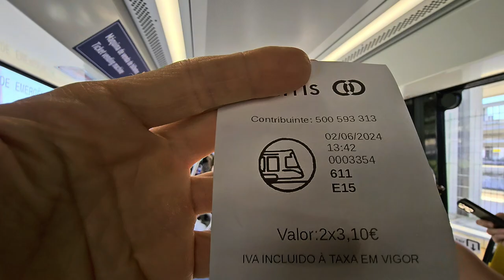Лиссабон - Часть 1, Travel Vlog '24 День 17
00:00 Intro
00:58 Поездка на трамвае, цена на билет
01:59 Площадь коммерции
04:50 Набережная Лиссабона
06:18 Позитив на площади
06:43 тук-тук мобили
08:02 Главный променад
08:30 Туристический трамвайчик
08:47 Шанель и Прада в ассортименте
09:50 Лифт Санта Хуста
10:49 Уличные музыканты Лиссабона
11:34 Площадь Россиу